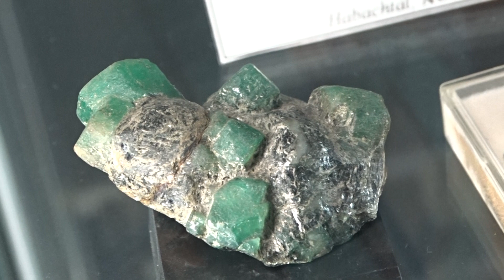Smaragd (Rusko, Ural)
Mineralogické muzeum Wroclaw